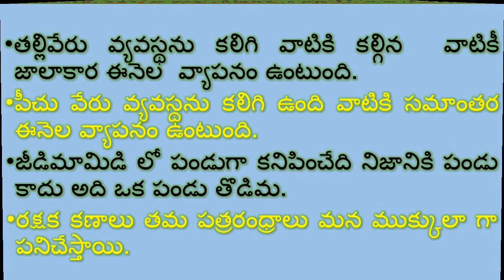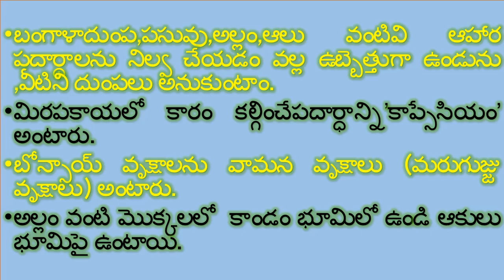6th class science 8th lessons